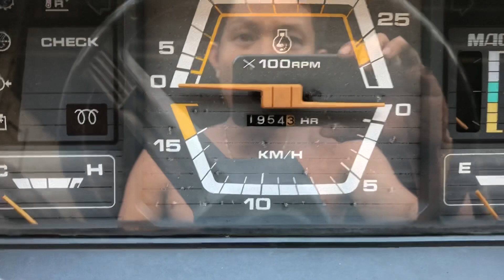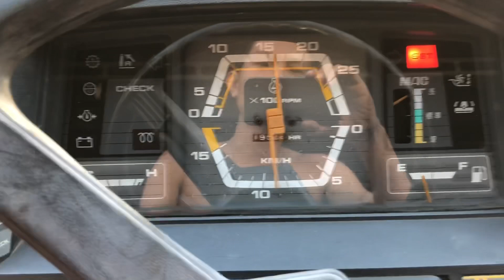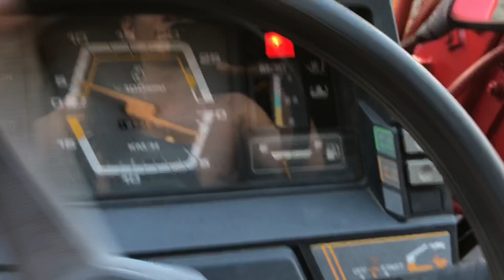Máy cày Mitsubishi MT21 xúc lật : cửa hàng Nguyễn Văn Châu